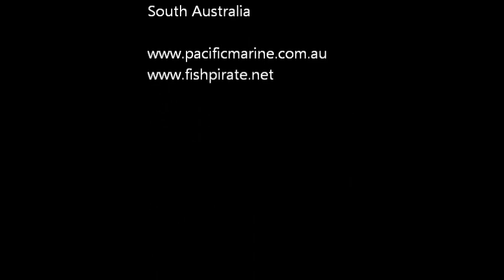WakeBoard with Dolphins.wmv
Chance Vid of Dolphins enjoying the Wake with the Wakeboarder...